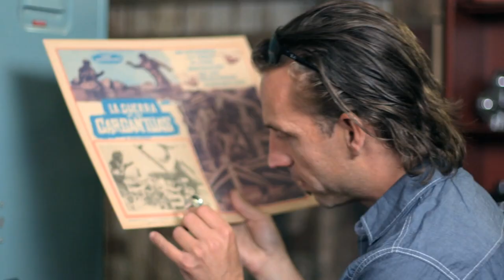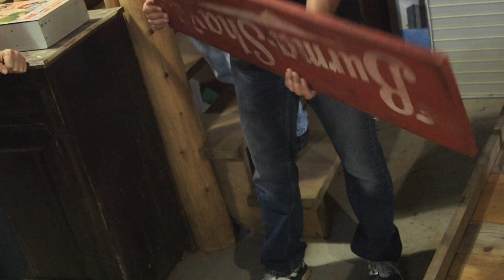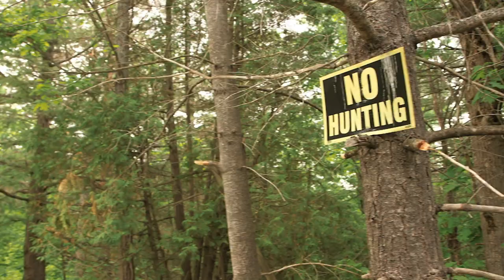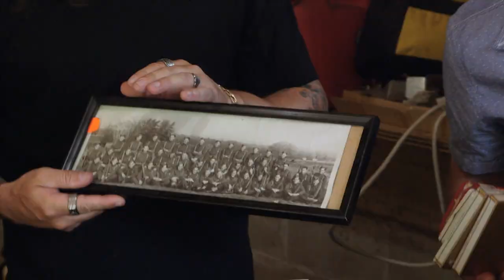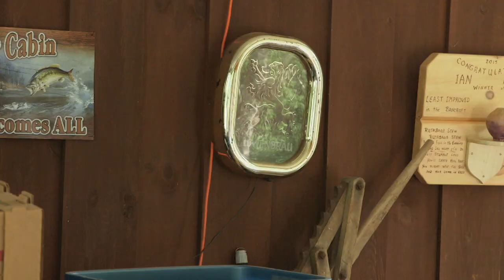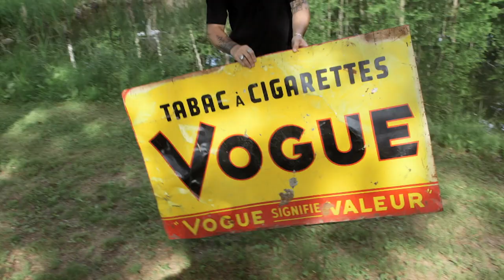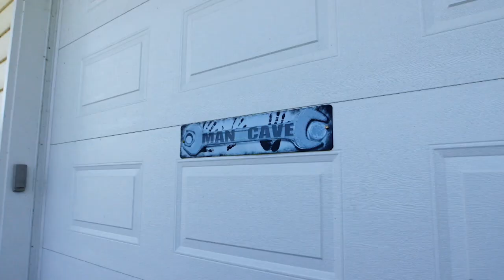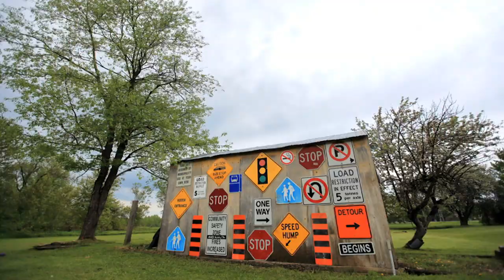Vintage Military Equipment - Backroad Bounty - I Am The Breadman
Bam Bam and Marty come across some awesome deals of vintage military items and cool vintage signs. They also return to their arch nemesis, Gold Finger Ernie! The boys find a bounty worth a lot of bread!